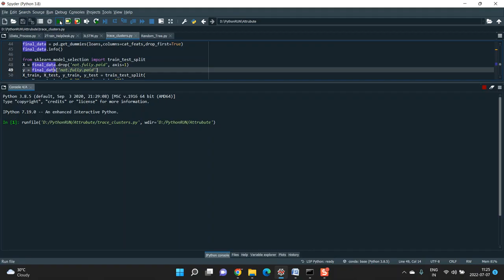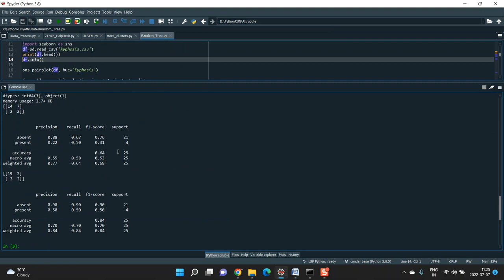An Interpretable Deep Transfer Learning Based Remaining Useful Life Prediction Approach for Bearings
IEEE PROJECTS 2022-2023 TITLE LIST

Python=5500/-
Mininet=7000/-
Dot Net Project =3000/-
Java Project=3000/-

* Complete Source Code
* Complete Documentation
* Complete Presentation Slides
* Flow Diagram
* Database File
* Screenshots
* Execution Procedure
* Video Tutorials
* Supporting Softwares

Support Specialization
* 24/7 Support
* Ticketing System
* Voice Conference
* Video On Demand
* Remote Connectivity
* Document Customization